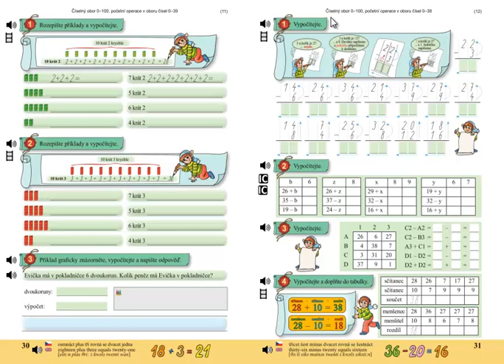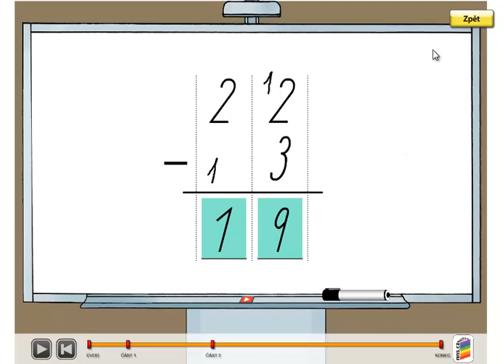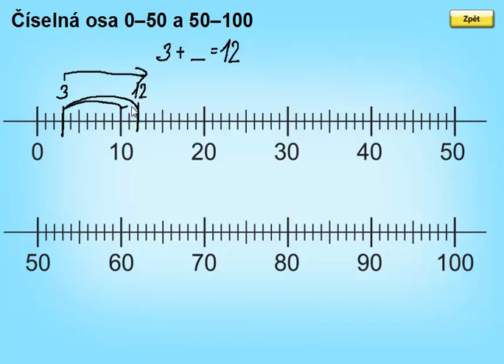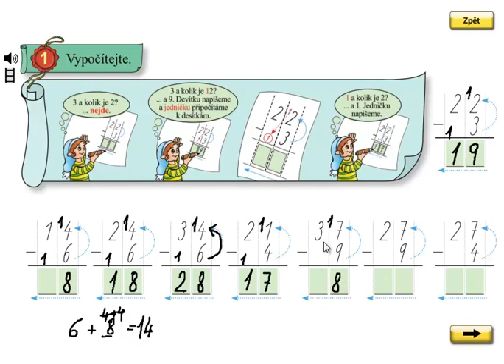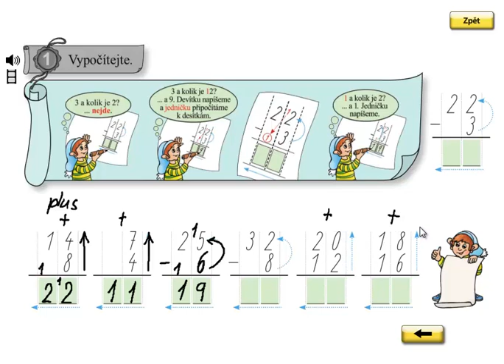Písemné odčítání přes desítku; Matýskova matematika 5.díl, strana 31, cvičení 1